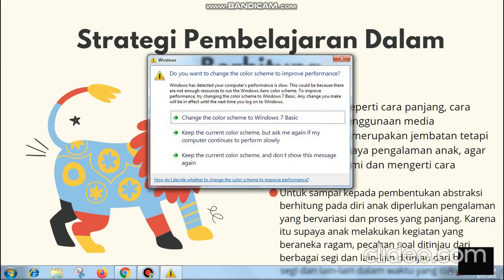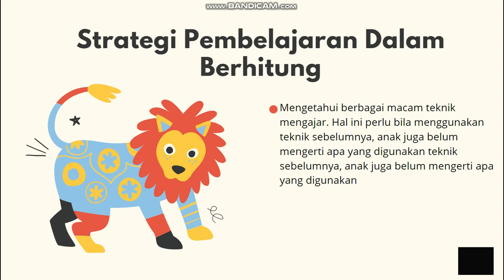Belajar berhitung bagi anak usia dini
Assalamualaikum,
Video kali ini saya berbagi mengenai kiat-kiat dalam memberikan pembelajaran berhitung kepada anak usia dini, sebagai dasar dalam pembelajaran matematika, berhitung merupakan hal yang harus dipahami secara benar, baik secara konsep dan pengaplikasian kepada soal matematika.